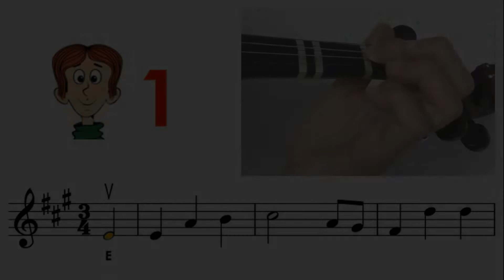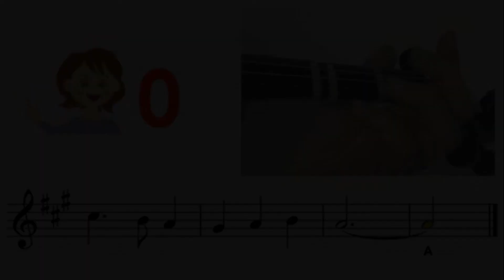Home on the range sheet music and easy violin tutorial